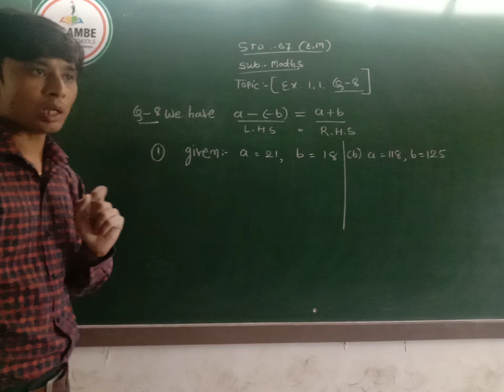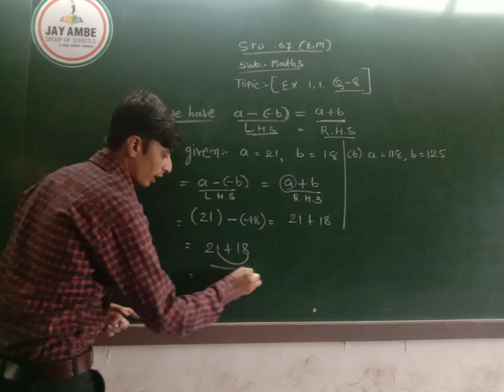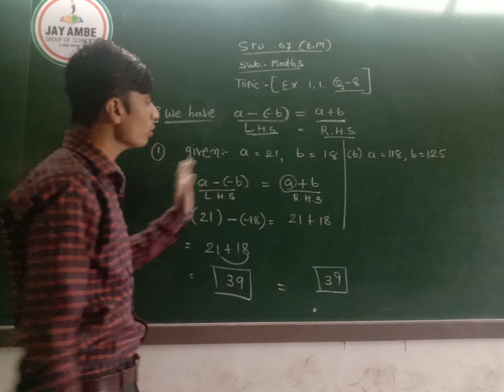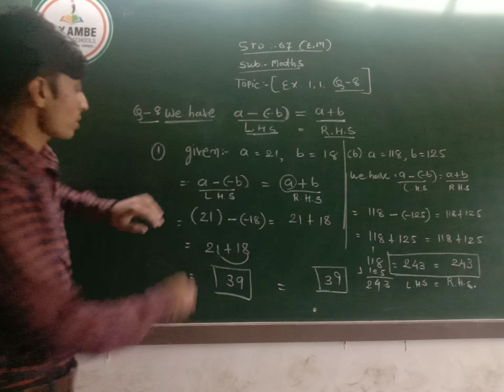STD 7 MATHS [ E M] EX 1.1 [Q NO 8]